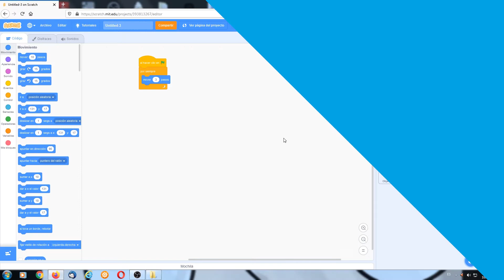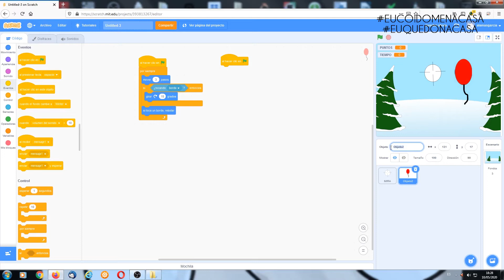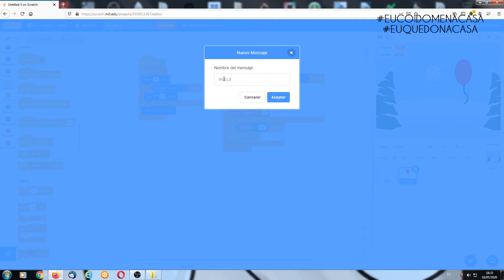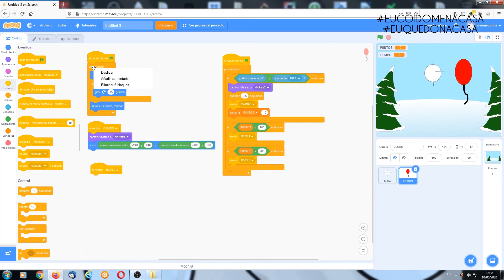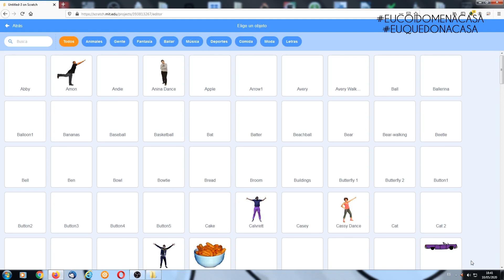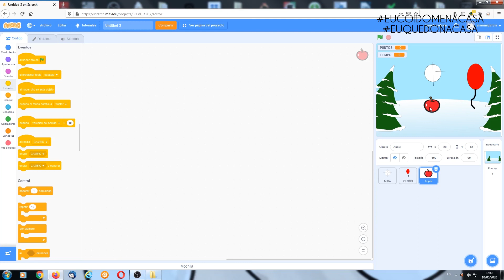Creación de videoxogos con scratch - sesión 6.2 (INFANCIA) - Alberto Lamas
Dende o programa de actividades socio culturais, de prevención e cooperación dos centros cívicos municipais da Coruña. O instrutor Alberto Lamas continúa a sesión de creación de videoxogos 6.1